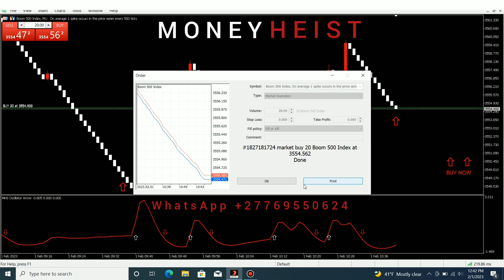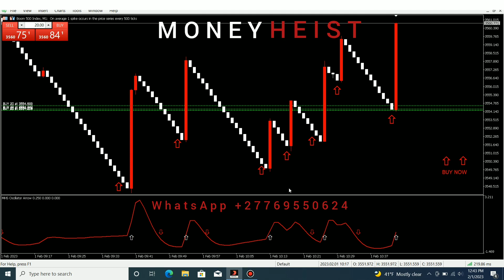The most powerful Boom and Crash Indicator (MONEY HEIST)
Hi there. Welcome to the best Boom and Crash Club 🔥.

We offer TYROG $500, MONEY HEIST $300, DESTROYER $125.

THE VISION IS TO SEE ALL OF US MAKING MONEY.  WE'VE LOST A LOT OF MONEY AS BEGINNERS AND ENDED UP IN DEBTS SO WE DON'T WANT THAT TO HAPPEN TO YOU TOO. THEREFORE WE HAVE CREATED SOFTWARES TO HELP YOU TRADING

We accept LITECOIN, BITCOIN, RIPPLE, ETHEREUM, PERFECT MONEY, AND MOBILE WALLET (SA).